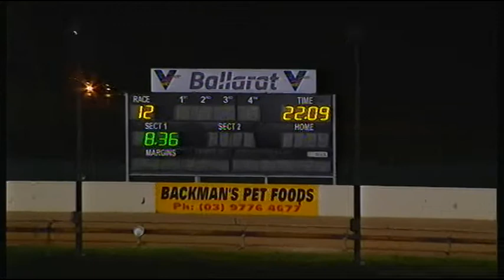BAL WED 30 SEP 20 R12